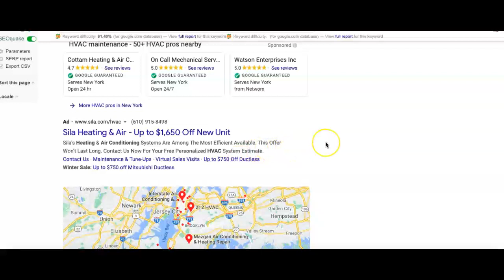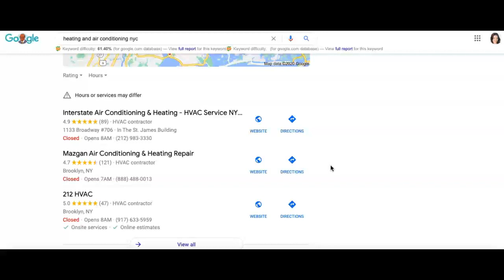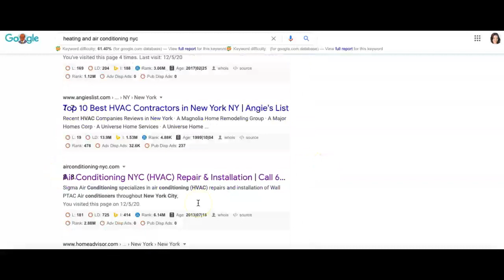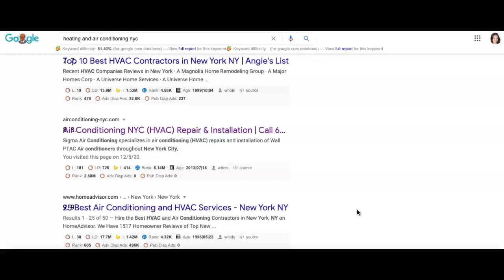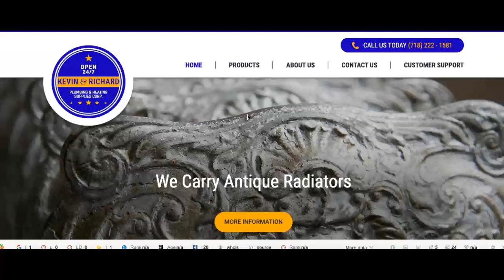Kevin & Richard Plumbing and Heating Supplies Free SEO and Digital Marketing Tips NYC Marketers